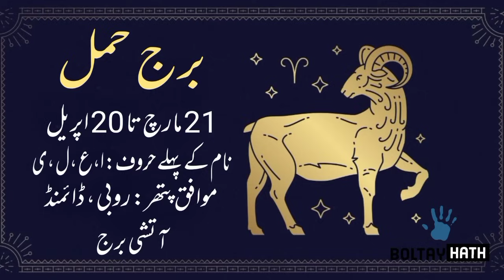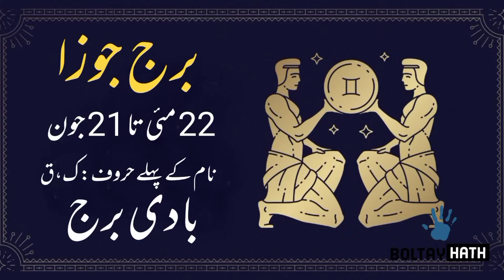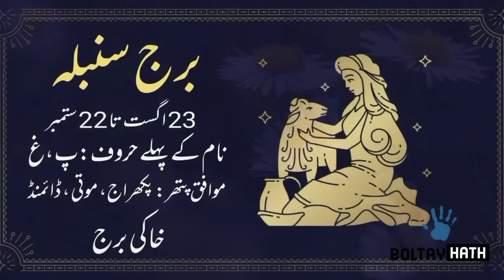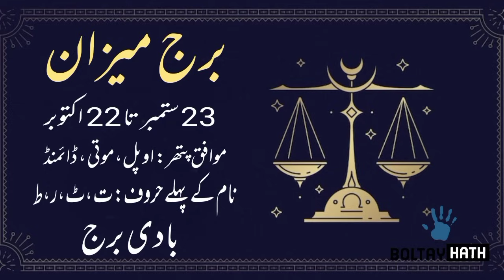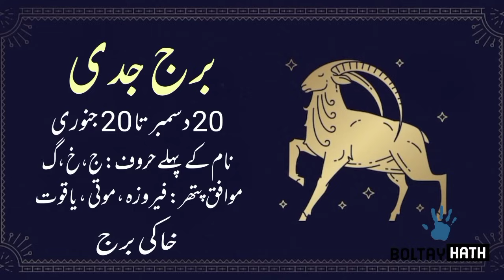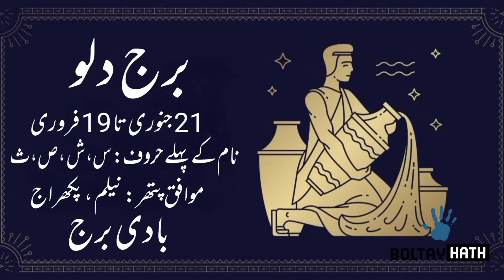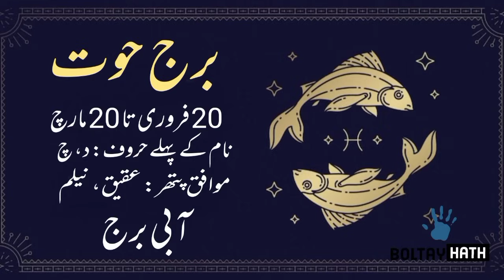16 December 2023 || Daily Horoscope In Urdu 2023 || Aj Ka Din Kaisa Rehega 2023 || Boltay Hath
16-12-23 Horoscope
Horoscope For Today
Love Horoscope
Daily Zodiac Sign
Astrology
aaj Ka Din Kaisa Rehega
Astrological Predictions
Aaj Ka Din Kaisa hai
Aaj Ka Din  16  December 2023 Horoscope
Horoscope And Astrology Of The Day 16 December 2023
ajkadinkaisarahega
Politics , Horoscope And Astrology Of The Day